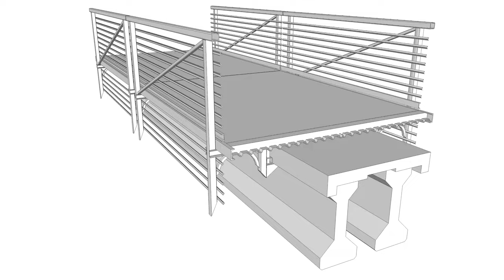Waller Creek Pedestrian Bridge Renovation